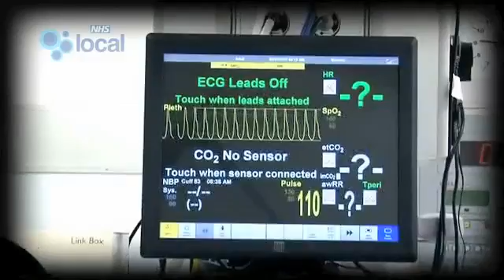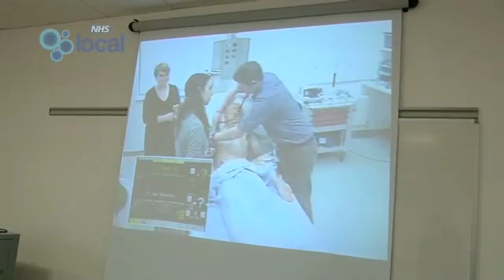SimMan - Med Students Training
Final year medical students at University Hospitals Coventry and Warwickshire are being given a safe opportunity to put theory into practice by using a simulation patient.

Sim Man is known to the students as Matthew.

He is a high-tech simulated model patient who can do everything from mimicking drug reactions to giving vocal feedback through built-in speakers.

The mannequin is operated by simulation technical specialist, Stephen Tipper, who is able to change the responses and parameters depending on what they do.

Student, Jyoti Evans, says she appreciates the learning experience.

She says: "You realise how much you don't know when you do something like this."

Fellow final year student Tom Windsor-Lewis says the simulator mannequin provides invaluable experience.